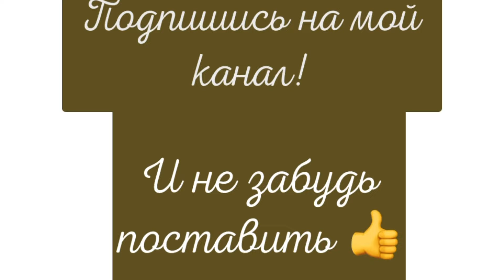ОЛАДУШКИ ИЗ ПЕЧЕНИ.Просто и очень вкусно! Попробуйте Сами 😉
ОЛАДУШКИ ИЗ ПЕЧЕНИ.
Просто и очень вкусно! Попробуйте Сами 😉

Если надоели привычные мясные блюда, рекомендую приготовить оладушки из печени. Это простое, быстрое и очень вкусное блюдо!

Чтоб оладушки получились нежные и без горчинки, необходимо замочить печень в холодном молоке на 20-30 минут.

ИНГРЕДИЕНТЫ:
▪️печень куриная 500 г
▪️соль, черный молотый перец - по вкусу.
Обжариваем на растительном масле по 2-3 минуты с каждой стороны.
Подать можно со сметаной, картофельным пюре или овощным салатом.
Попробуйте Сами! 😉
PANCATS FROM THE LIVER.
Simple and very tasty! Try it yourself 😉

If you are tired of the usual meat dishes, I recommend cooking pancakes from the liver. This is a simple, quick and very tasty dish!

To make pancakes tender and without bitterness, it is necessary to soak the liver in cold milk for 20-30 minutes.

INGREDIENTS:
▪️ chicken liver 500 g
▪️ onion 1 pc
▪️1 egg
Fry in vegetable oil for 2-3 minutes on each side.
Serve with sour cream, mashed potatoes or vegetable salad.